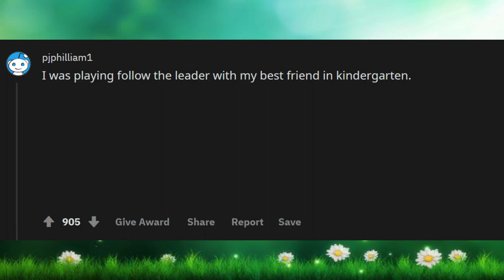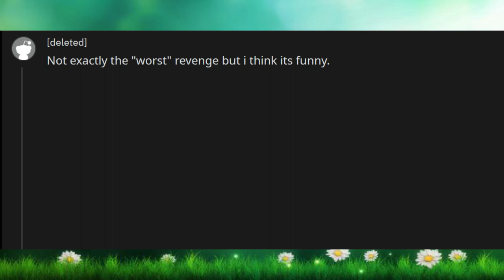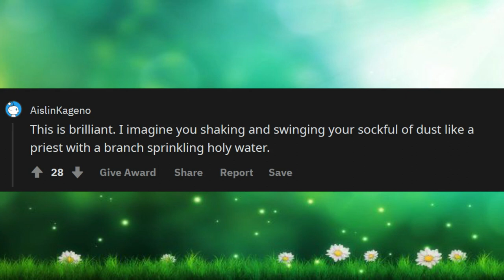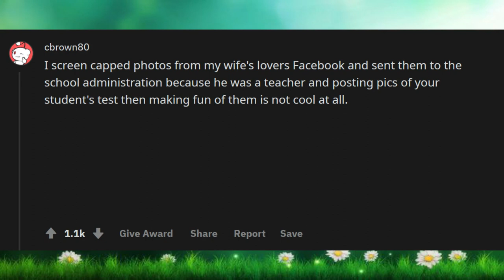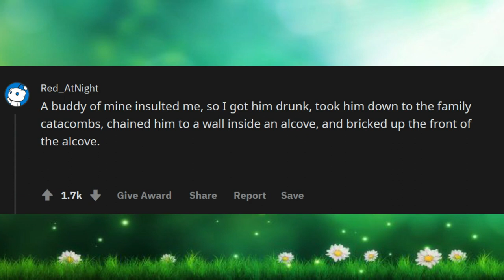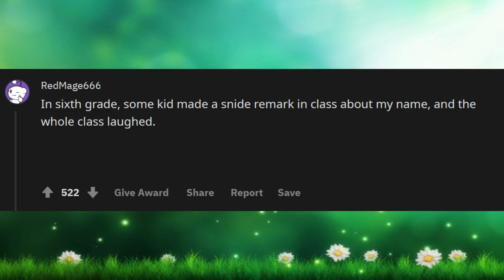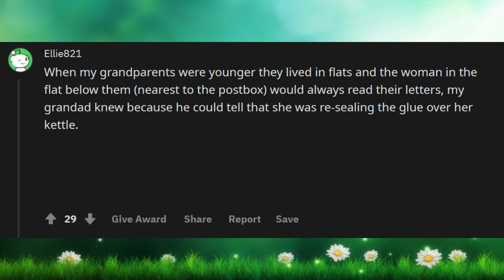People Reveal Their Worst Revenge Moments (r/AskReddit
What was the worst (most damaging) way you took revenge?

Unsolved
mysteries
Unsolved mysteries
mysteries unsolved
Mystery
mystery
mystery box
mystery package
mystery shopping
mystery of the disappearance of cody dial
mystery ke
mystery girls
mystery of love
mystery movie
mystery music
mystery queen
mystery,
martin mystery
adventure mystery
martin mystery
mystery movies
mathematical mystery tour
mystery
mystery leopard
sharkboy mystery mission,
sprmysteryman
mysterymanplayz
mystery 13
mystery esc
mystery  be cool scooby doo,
mystery skulls
battlefield  mystery
anime ep mystery
mystery meat
mystery girl
world warmystery
mystery roblox
mystery decals
sims  mystery
murderer mystery
mystery decals in a row
3 mystery riddles
mystery lane berwick maine
mystery decals
mystery eggs
sims mystery
stuff
stuff dog
stuffing box
assembly drawing
stuff for free
stuffed
stuffing
stuffed burger
stuffy nose
stuffed animals
stuff again
stuff with scout fly
staff academy
psn stuff
random stuff
mcpe stuff,
minecraft stuff,
hero stuff
staff 13,
staff mineplex,
staff griefed,
bk staff
the ghost
the best
the canterville
 ghost class

abandoned places
abandoned places in kentucky
abandoned oregon
abandoned places in oregon
200 years of varnish removed from a painting
abandoned places in south carolina
abandoned
abandoned chicago
abandoned illinois
abandoned chicag
oregon abandoned places
2122 north clark street
abandoned ohio
synagogue tunnel
abandoned places in illinois
nephilim